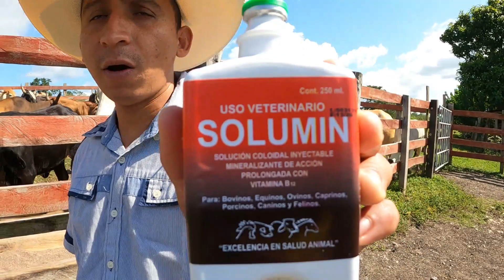QUE HACER SI TU GANADO COME PLASTICOS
Sales Minmerales#Solumin